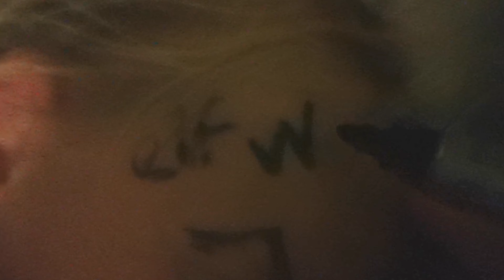Elf on the shelf, Day 6 - Face Drawings | kids videos for kids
Drawing on Jobe and Indi's face

Jobe and Indi have some little visitors over night, elf on the shelf toys, sent to their house by Santa to make sure they are being good. Each night the elf on the shelf magically come to life and we catch them moving on camera.